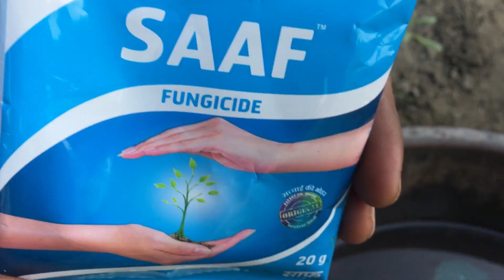20 रूपये में लहसुन के सारे रोग खतम garlic 🧄 growing care and tips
Dosto is video me btaya gya hai ki lahsun me hone wale rog ko kaise aasani se bahut hi kam kharch me kaise thik kar sakte hai